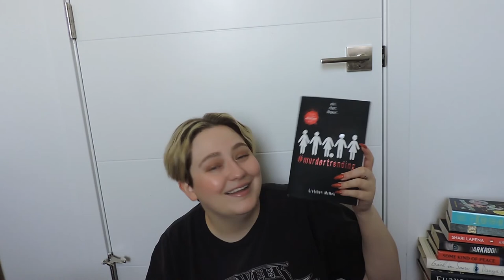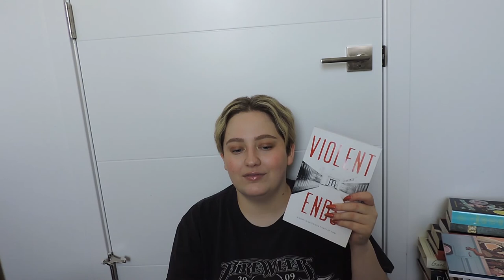Massive Unhaul | 40+ Books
Please leave me a book recommendation